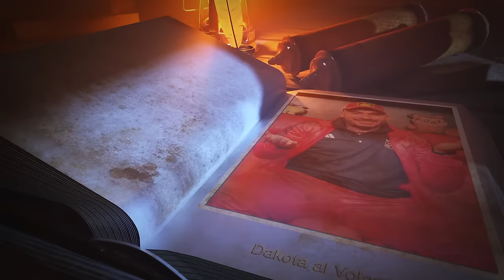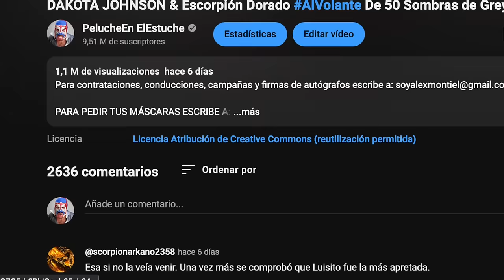Dakota Johnson vino a México y se atrevió a tomar un paseo en auto con el Escorpión